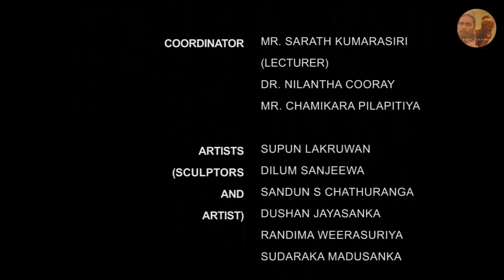Sculpting an African Slave. part 01 # At Galle Fort museum # African male figure sculpture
Sculpture project in Galle fort museum

  Galle Fort, located in the Gulf of Galle on the southwest coast of Sri Lanka, was first built by the Portuguese in 1588 and later extensively fortified by the Dutch.  1649 to 17th century.  It is a historical, archeological and architectural heritage monument that has been polished for over 432 years due to extensive restoration work carried out by the Department of Archeology of Sri Lanka.  As part of my plan to rebuild the fort,

I created sculptures and related weapons from the Old Portuguese, Dutch, English War Strategies and Bunker Building programtheir costumes, their weapons were designed in relation to each era.  The height of the Kandyan Army officer is 5 feet 6 inches, which is the average height of a Sinhalese man.  Finished and colored with fiberglass medium.

Artist:

               Supun Lakruwan Jayathilaka

               BVA (special) sculpture,

               university of the visual and performing arts,

               colombo 07,

                sri lanka

          phone;    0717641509 (whatsApp/ viber/ imo)

          fb;          supun lakruwan.